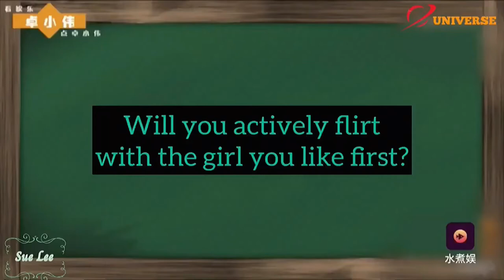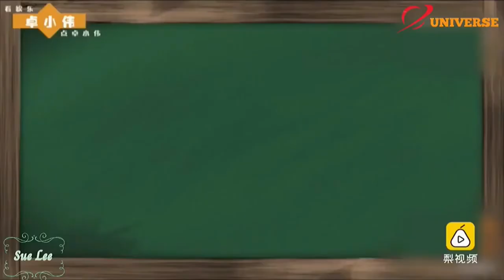What kind of person is Cheng Yi in love? Find out about this interesting guy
Source: Collection
Trans: Sue Lee